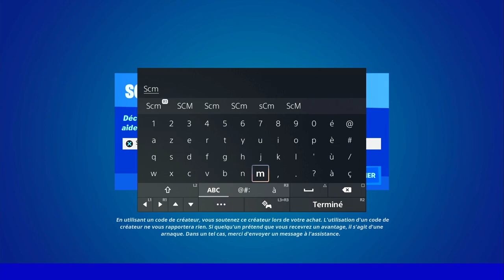TIRER DANS LA TÊTE DE FORCES DE L'IO AVEC UN FUSIL DE SNIPER A ÉTAT MAJOR ENFOUI OU LIEU DE BATAILLE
▬▬▬▬▬▬▬ • BIENVENUE 😍 • ▬▬▬▬▬▬▬

▬▬▬▬▬▬▬ • PARTENAIRES 💪 • ▬▬▬▬▬▬▬

👉StealthGamer:
"SOISCOOLMEC"
"STRIKESOISCOOL"

TikTok "SoisCoolMecYTB"
👻Snapchat "soiscoolmec"

.▬▬▬▬▬▬▬ • TOP DON 💰 • ▬▬▬▬▬▬▬

▬▬▬▬▬▬▬ • MUSIQUE OUTRO 🎵 • ▬▬▬▬▬▬▬